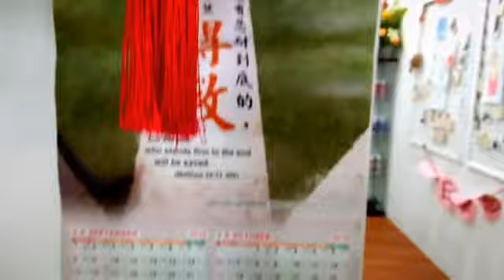RANGERS (LSH Attempt 01)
In our programme AI Talent - PDC (visit our Facebook), Children across the country is asked to create corporate projects (this time is a CNY commercial advertisement) for Lee Shun Hing vegetarian oysters sauce. The entire video production, storyboard, and creativity is done entirely by the children independently, then the corporation will provide constructive feedback to the teams on our Facebook called AI Talent - PDC